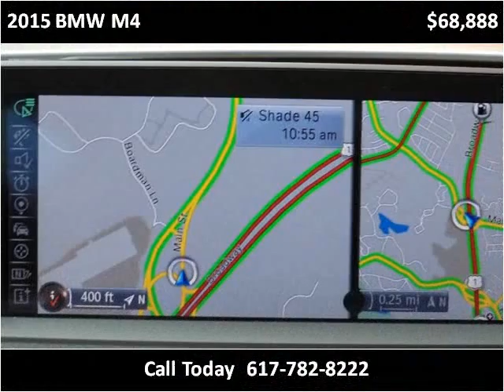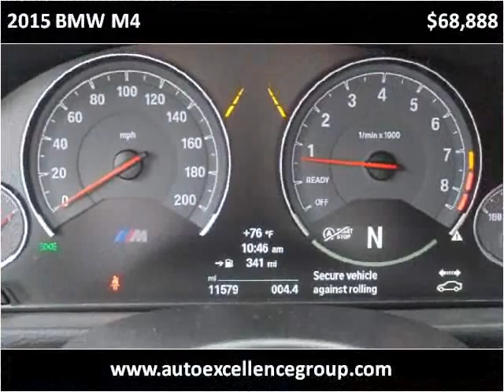2015 BMW M4 Used Cars Boston MA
This 2015 BMW M4 is available from Auto Excellence Group.